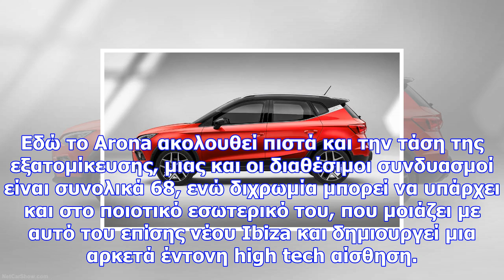Το νέο seat arona θέλει να πρωταγωνιστήσει στα μικρά suv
Newsbomb Το πιο μικρό από τα SUV της Seat είναι αυτό που ενσαρκώνει τις μεγαλύτερες ελπίδες της ισπα...